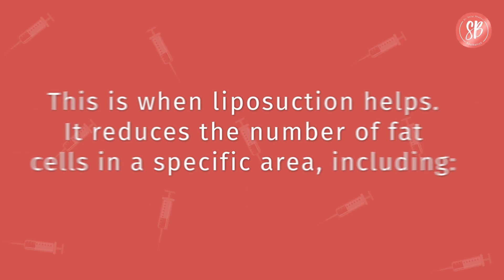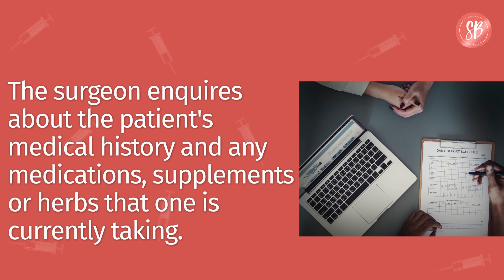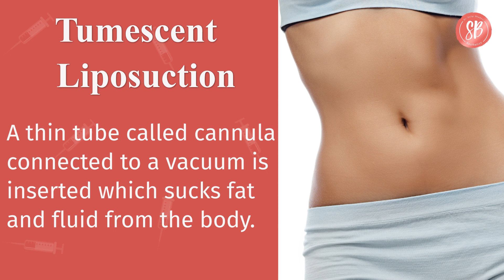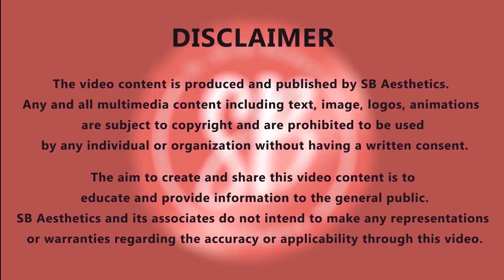Liposuction Surgery! Procedure & Techniques - Dr. Shilpi Bhadani [Top Surgeon in India]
Even with proper workout and a gooddiet, many men and women are not able to get rid of excess bodyfat. In such a case, one can choose the idealbody shape they want to live in with the liposuction procedure. This procedure helps to get rid of stubborn fat from various body parts such as tummy, breasts, arms, thighs, calves, love handles, and upper back. Hence, it can provide a well-toned body profile.

This cosmeticprocedure for bodysculpting removes unwanted pockets of fat with the help of a cannula and suction technique. The treatment is performed under general anesthesia and has minimaldowntime.

Watch this video to know more about liposuction surgery, and also about its benefits in detail.

About Dr. Shilpi Bhadani (Best Cosmetic Surgeon in Gurgaon)

Dr. Shilpi is a reputed expert in Plastic Surgery with specialization in aesthetic and cosmetic surgery of the face and body. She is known as one of the best Plastic Surgeon in Gurgaon.

Over the years she has performed numerous successful liposuctions, breast reshaping surgeries, body contouring, mommy makeovers, tummy tuck surgery, rhinoplasties, facelift (surgical & non-surgical) and scar revisions.

She has a special inclination towards cosmetic procedures and specializes in hair transplant, PRP rejuvenation of the face, fillers, facial peels, and mesotherapy. Thus, making her renowned as the best Cosmetic Surgeon in Gurugram.

कृपया ध्यान दें कि वीडियो में प्रयुक्त तकनीकों की प्रयोज्यता रोगी की स्थिति के आधार पर काफी परिवर्तनशील है। एस.बी. एस्थेटिक्स और इसके सहयोगियों ने इस वीडियो को विशुद्ध रूप से शैक्षिक उद्देश्य के लिए बनाया है और हम एक योग्य डॉक्टर से सलाह के बिना इस जानकारी के उपयोग को प्रोत्साहित नहीं करते हैं।